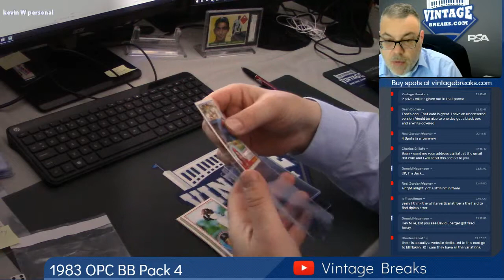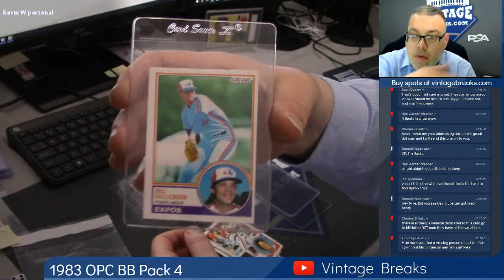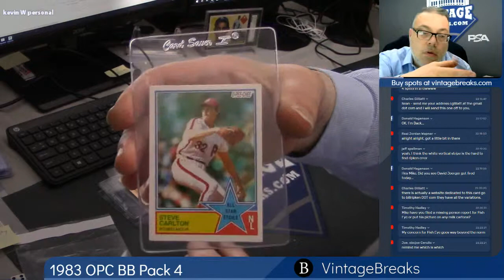04-11-2019 1983 O-Pee-Chee Baseball Pack 4